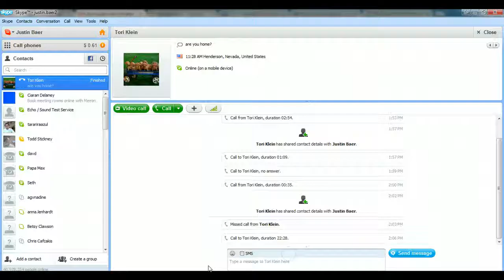Check In Easy Interview with Tori Klein Events Director at UNLV - Guest List App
Tori Klein at UNLV recommending and sharing her experience with Check In Easy.